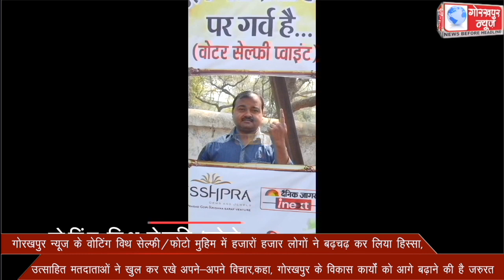गोरखपुर न्यूज के वोटिंग विथ सेल्फी/फोटो मुहिम में हजारो हजार लोगो ने बढ़चढ़ कर लिया हिस्सा, उत्साहित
गोरखपुर न्यूज के वोटिंग विथ सेल्फी/फोटो मुहिम में हजारो हजार लोगो ने बढ़चढ़ कर लिया हिस्सा, उत्साहित मतदाताओं ने खुल कर रखे अपने-अपने विचार,कहा, गोरखपुर के विकास कार्यों को आगे बढ़ाने की है जरुरत